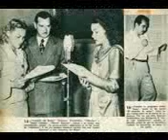La Maestra Radionovela By Kaliranm